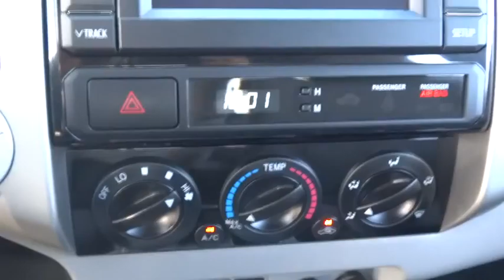2013 Toyota Tacoma Las Vegas, Henderson, North Las Vegas, San Bernardino County, NV 460453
2013 Toyota Tacoma

Centennial Toyota
6551 Centennial Center Blvd